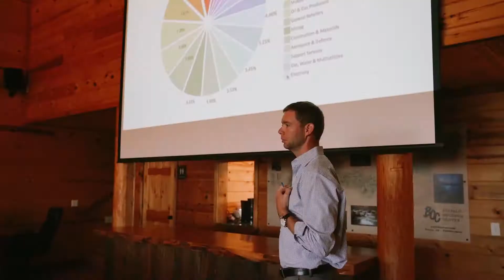Buffalo Outdoor Center - Corporate Retreat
Your corporate event should inspire and nothing inspires like the exceptional experience that awaits at Buffalo Outdoor Center. Your Center of Adventure.

Buffalo Outdoor Center is authorized within the Buffalo National River to provide canoe rentals & transportation services.